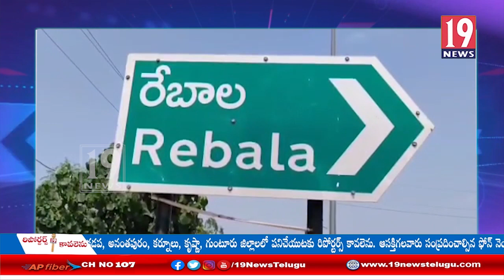బుచ్చిరెడ్డిపాలెం మండలంలో చికెన్ వెస్ట్ మాఫియా: నెల్లూరు జిల్లా